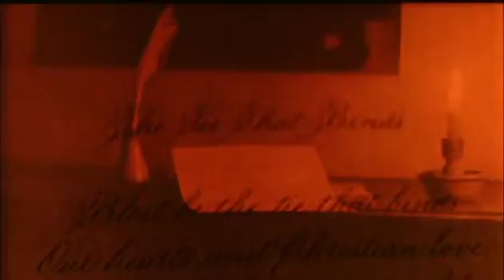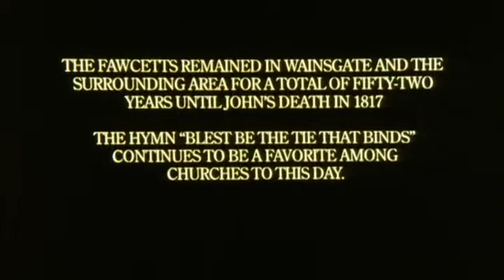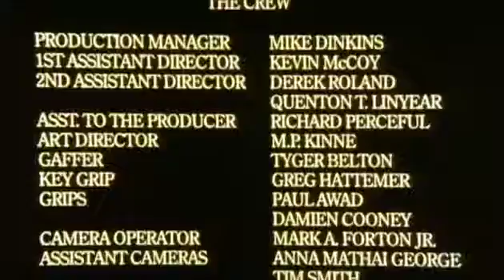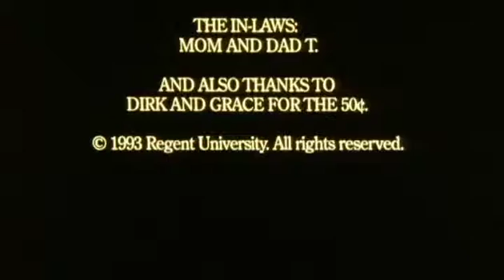The Tie That Binds, 1993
Aegis Video and Film Production Awards, Silver Angel
CINE Golden Eagle Film and Video Competition, Golden Eagle Award

This multiple award-winning drama produced in the lush hills of central Pennsylvania stars and independent woman of the city returning home to the country to set her family affairs in order. Unexpectedly, but divinely-ordained, she encounters a bright, mischievous, and curious boy who has claimed an old barn on her property. In this parable of city mouse and country mouse, providence brings peace, wisdom, humor and friendship to the two unlikely strangers, after a lively battle of wits and pranks (concerning cows and mice).

Director: Kevin Bashore
Producer: Mark Bork